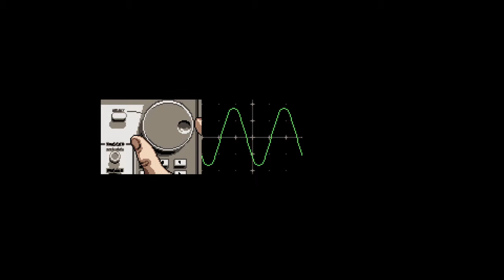Axiom Verge: Part 1 (EFHUGaming)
Very similar to Metroid